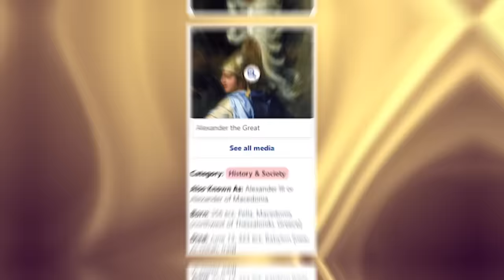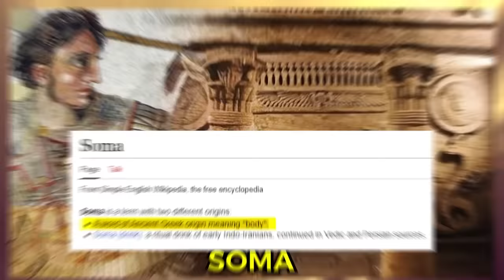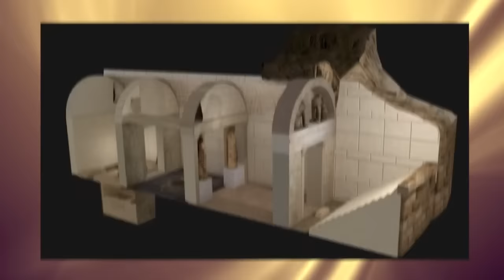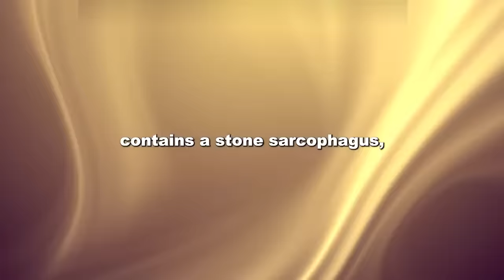Scientists FINALLY Opened The Tomb Of Alexander The Great After Thousands of Years!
Before his death, Alexander had made a special request to be called the "Son of Zeus Ammon" and didn't want to be buried alongside his father Philip in Aegae.

Historical accounts from the early days tell us that when Alexander passed away suddenly in Babylon in 323 BC, his body was mummified, similar to the Pharaohs, and placed in a gold coffin, with the intention of transporting it to Siwa.

However, his request wasn't respected. The funeral procession carrying Alexander's body was intercepted in Syria by one of his generals, Ptolemy I Soter.

Around late 322 or early 321 BC, Ptolemy diverted the body's journey to Egypt, where it found its resting place in Memphis, a city that had served as the heart of Alexander's administration in Egypt